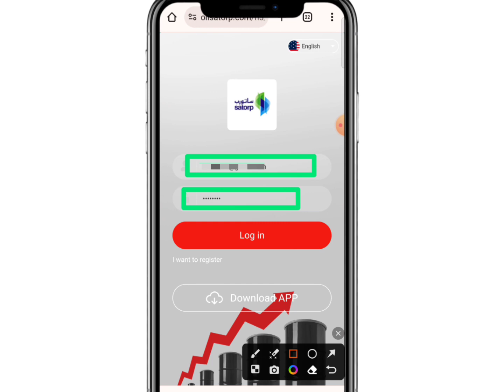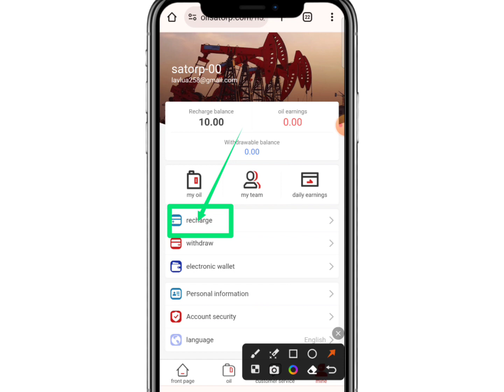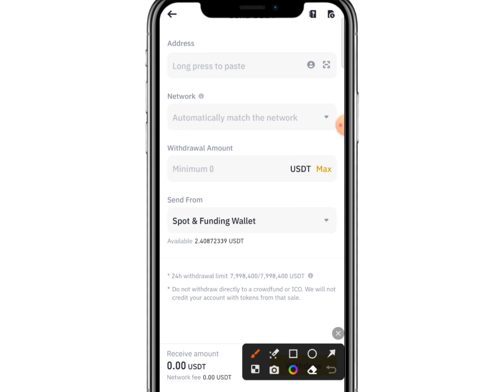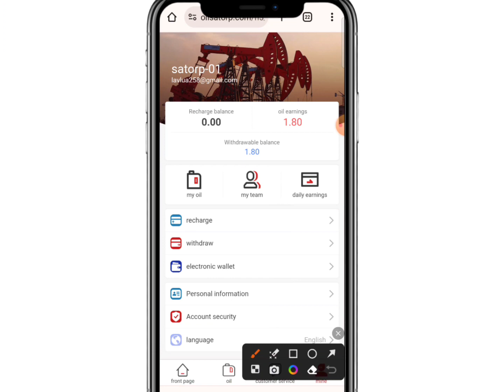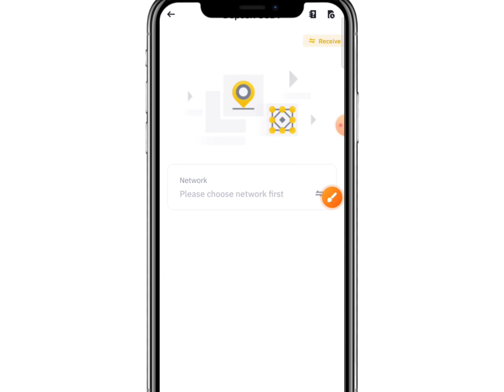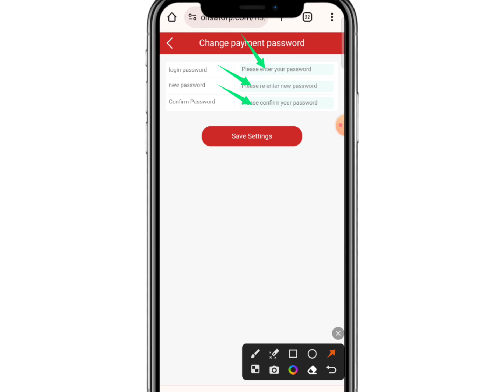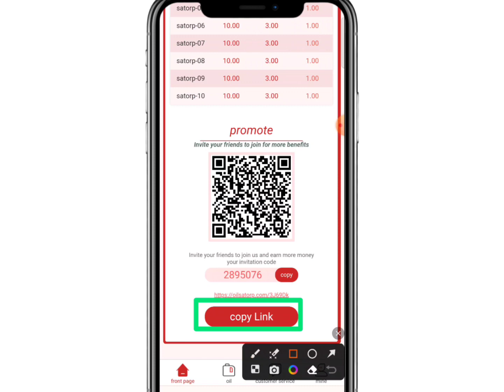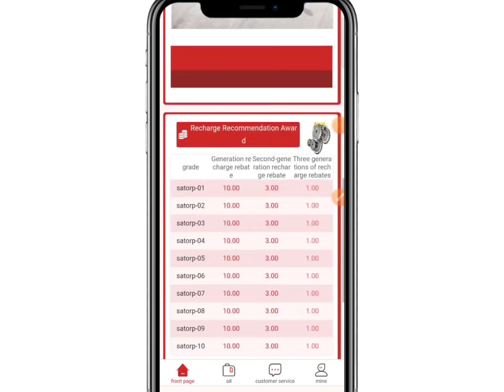income site 2023 || Online income 2023 || Online income bd payment bKash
✅ Hash Tags)